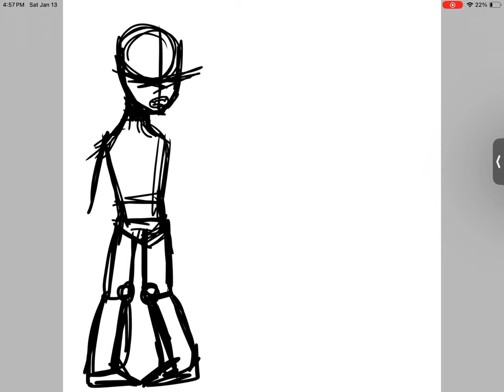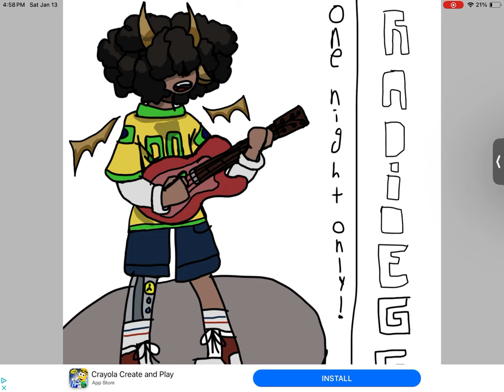Richarlyson speed paint!! (Inspired)